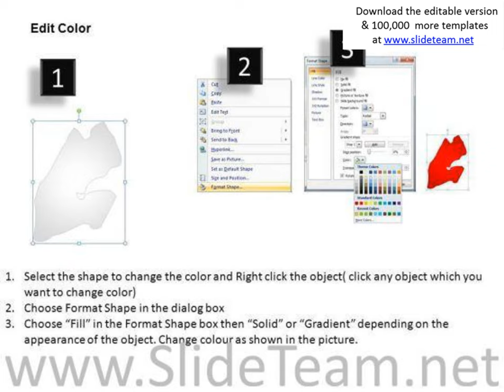djibouti powerpoint maps